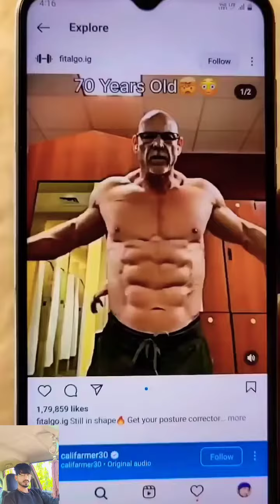aj fir maine ek naya kam kiya minivlog shortfeed ashortaday @beenunath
shorts
mini vlogs
Mini vlog
beenunath1112 yt channel hack
beenunath1112 video channel
beenunath1112 channel back story
Beenunath1112
bollywood songs
indian songs
hindi songs
beenunath1112 youtube channel hack

beenunath1112 hacking
beenunath1112 new channel
youtube shorts
manoj dey shorts
binoonath news
trending shorts
viral shorts
binoonath youtube
binoonath's channel

beenunath1112